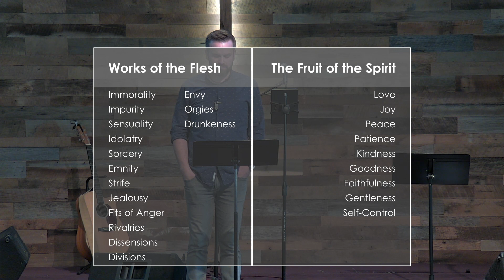Galatians - August 8, 2021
Join us for our Sunday Service as we continue our Galatians sermon series.
Connection Card:
Text to give:
Text amount you want to give to 84321